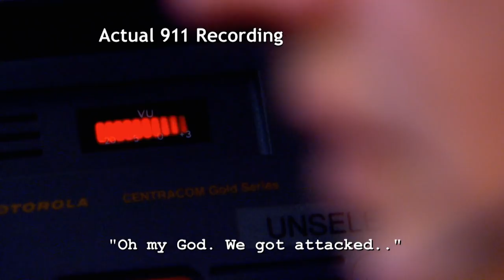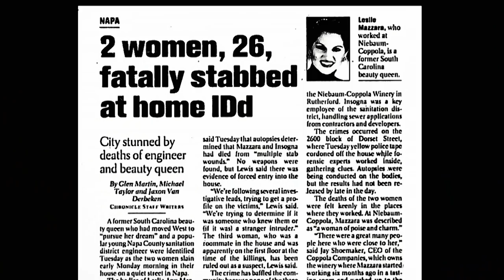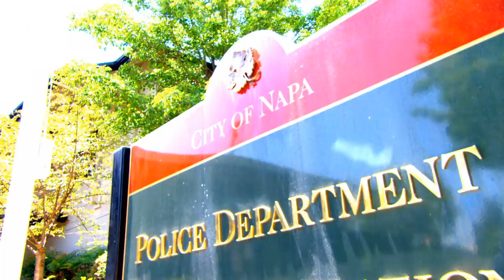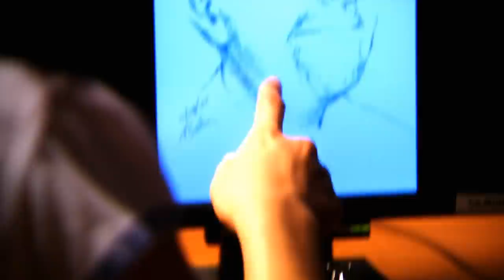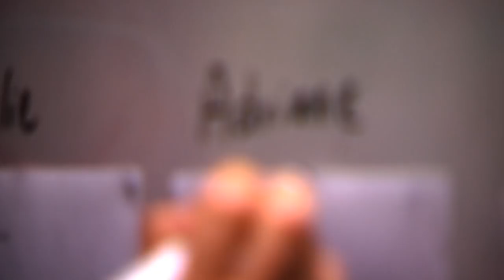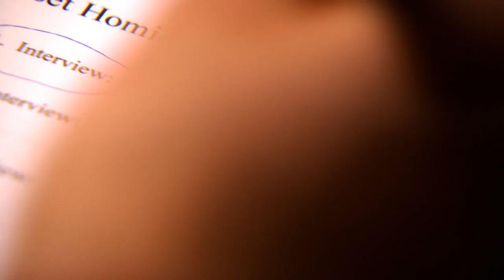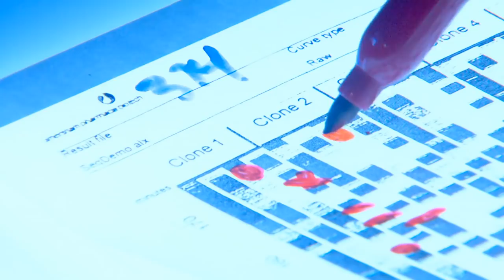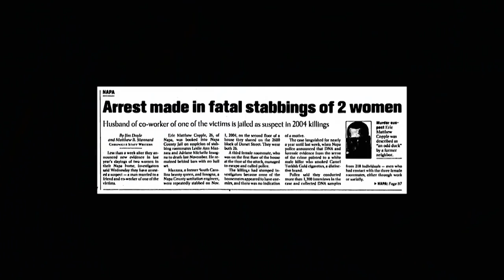Shiver - Psychic Detectives Uncover Halloween Murder Mystery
Halloween thrills turn all too real when police find the bodies of two young women, both stabbed to death. Police have no leads about the cold-hearted killer, but a pair of psychics put their heads together to bring the Halloween criminal to justice.